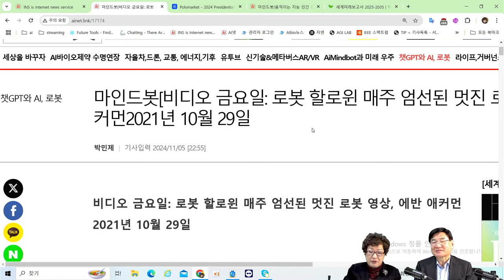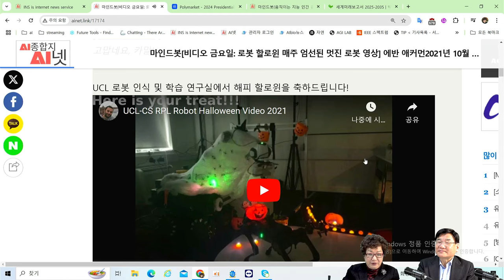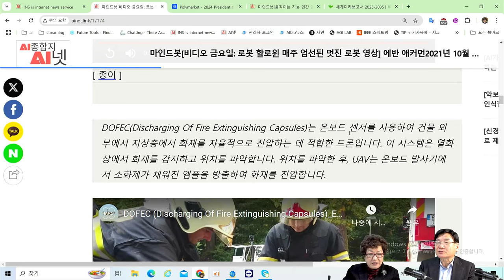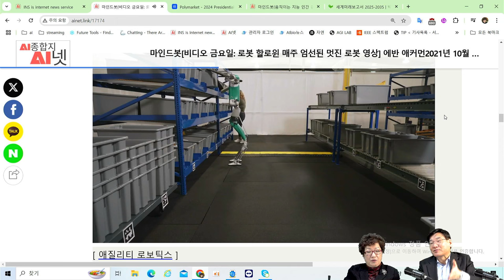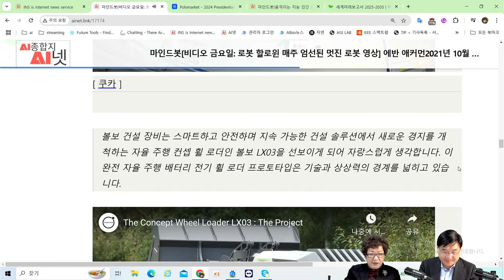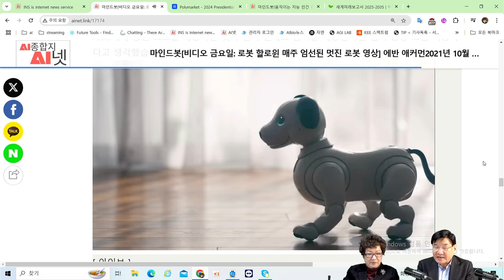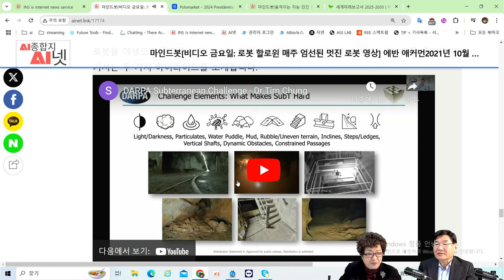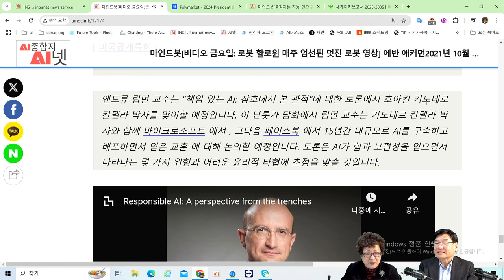[AI로봇] 🐕인간과 생활하는 로봇들 - 🤖건설, 소방, 교통 등 여러분야에서 인간과 함께하고 있다